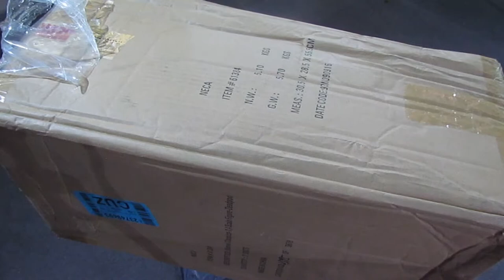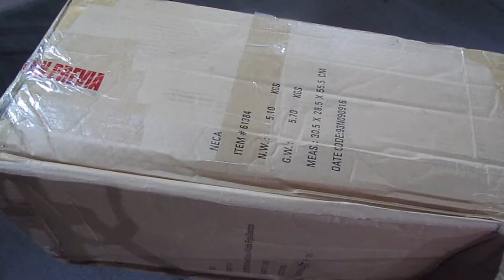STAR WARS PATROL Dewback 12" - Unpacking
Unpacking Dewback 12" de Star Wars Cusco Collection para el museo Illapa de Ciencia y Tecnología Fantástica del Cusco